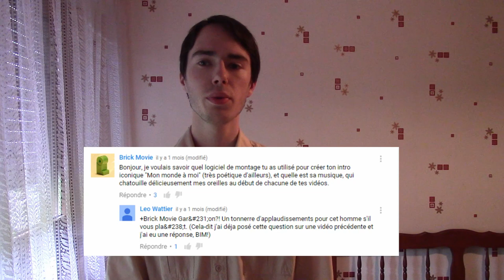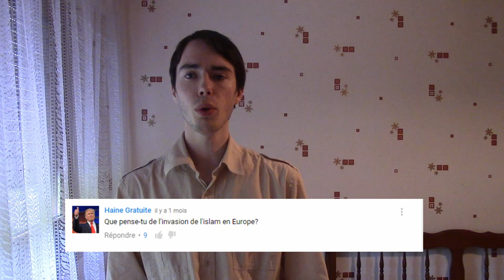F.A.Q Partie 1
Voilà la tant attendue F.A.Q, enfin la première partie^^

Musique, extraite de :

- Christophe maé, marcel
- Fauve, loterie (live)

SI les commentaires sont désactivés c'est parce qu'ils n'ont pas lieu d'être, le but de la F.A.Q est que je vous réponde, je le fais, pas besoin de revenir sur ce que je dis. Bonne vidéo :)